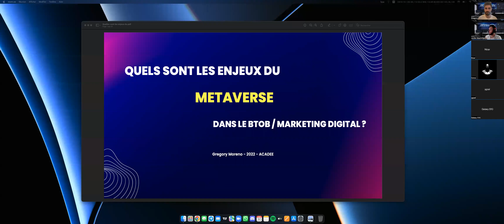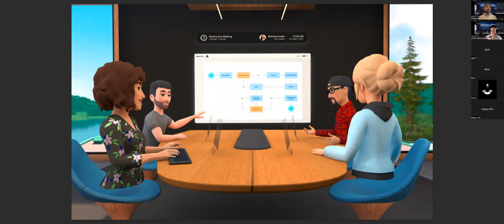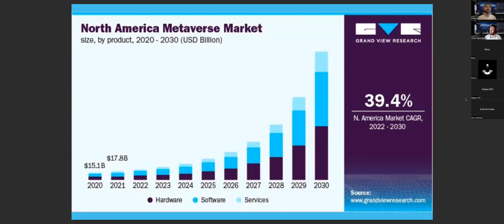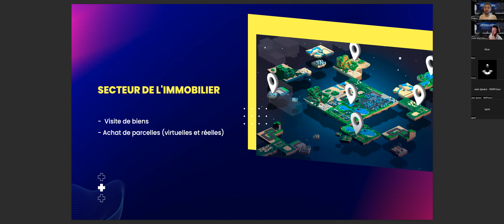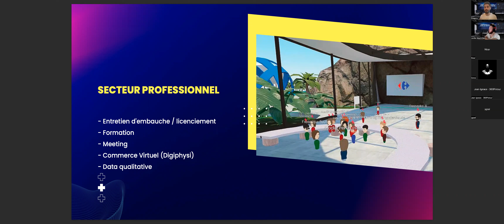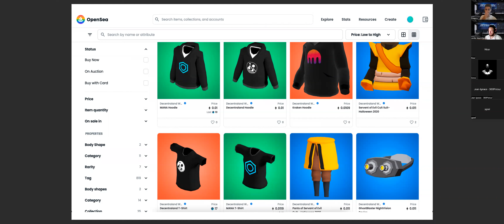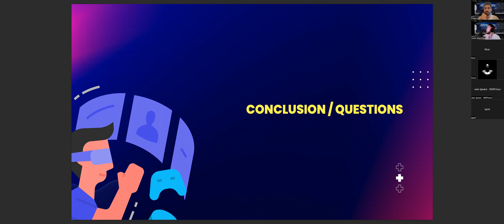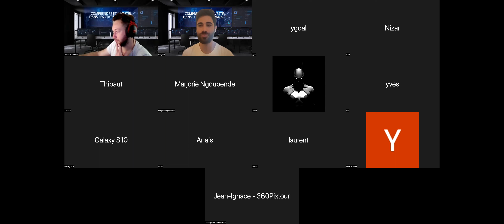Les enjeux du métaverse dans le B2B et le marketing digital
Conférence du juin 2022 par Gregory Moreno, coach et formateur crypto chez ACADEE BLOCKCHAIN ACADEMY

00:00:00 Qu'est ce que le metaverse ?
00:03:25  Les 5 grandes caractéristiques
00:14:32 Les usages du métaverse
00:35:38 Questions & Réponses

Nos formation ***
- COMPRENDRE ET INVESTIR DANS LES CRYPTOMONNAIES :

Pour tels besoins, sollicitez plutôt l'avis d'un conseiller financier indépendant et accrédité par l'Autorité des marchés financiers (AMF) de votre région. Si vous souhaitez accéder à des plateformes d'échange, nous vous conseillons vivement de choisir des entreprises ayant obtenu un agrément de prestataire de services sur actifs numériques (PSAN) auprès de l'AMF.

Le conseil de nos experts : N'investissez en crypto-monnaie que l'argent que vous accepteriez de perdre, comme une soirée au casino entre amis.

En accédant à cette vidéo, vous acceptez de ne tenir ACADEE responsable d'aucun dommage ni aucune perte financière que vous pourriez encourir dans le monde des crypto-monnaies.